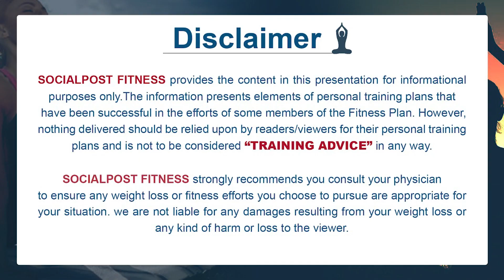Face Yoga For Reduce Dark Circles - Puffiness Under Eyes | Yoga With Rajasree | Socialpost Fitness